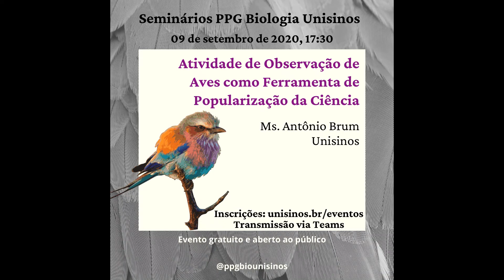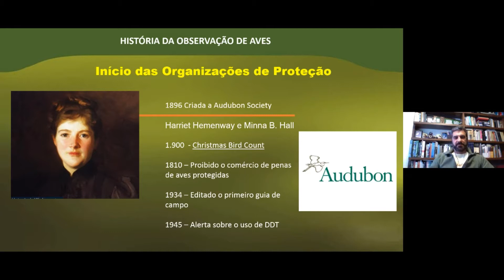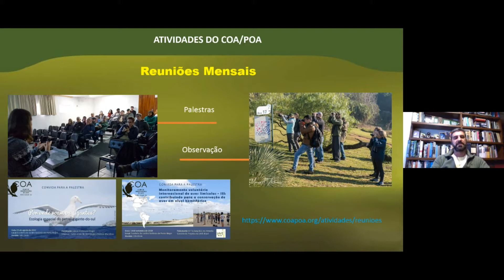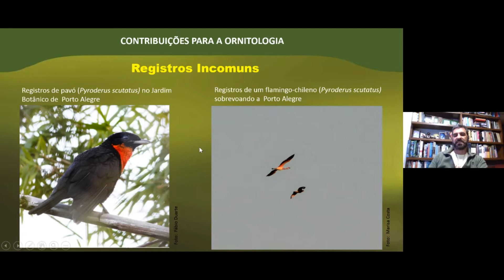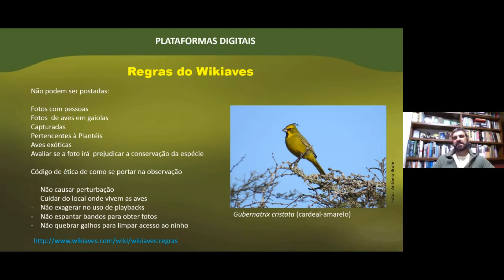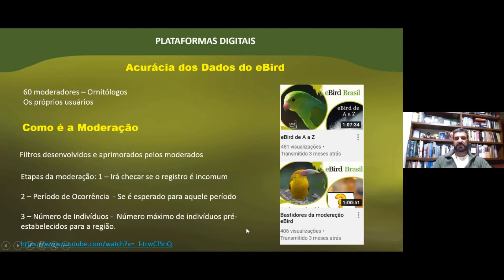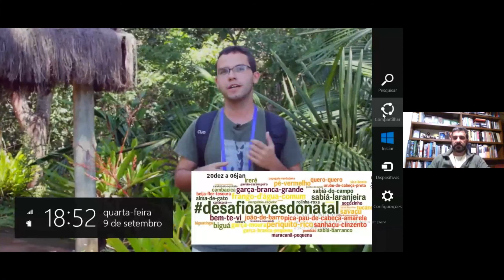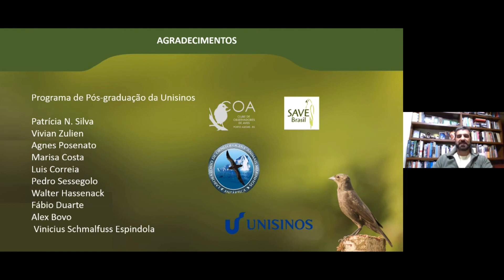Atividade de Observação de Aves como Ferramenta de Popularização da Ciência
Seminários PPG Biologia Unisinos
Palestrante: Biol. Antônio Brum - UNISINOS
Data: 09/09/2020